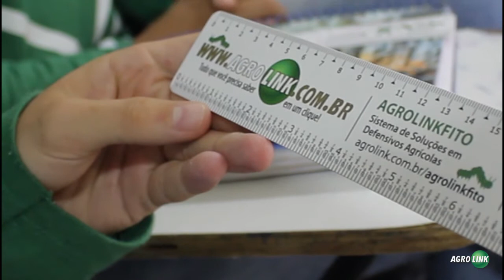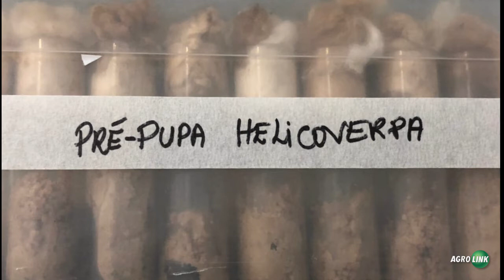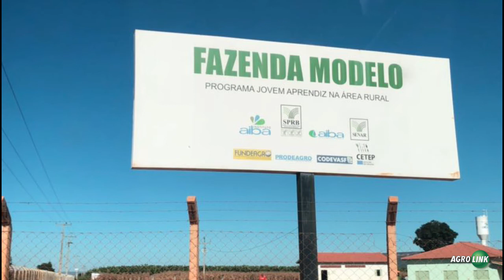Projeto Fazenda Modelo Paulo Mizote - AIBA, CETEP e SENAR/FAEB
O projeto da Fazenda Modelo Paulo Mizote nasceu com o objetivo de promover estudos e pesquisas, mitigando as deficiências das atividades do setor agropecuário nos municípios do oeste baiano.
Sob a coordenação da Aiba, o Cetep e o Senar/Faeb ofereceram a capacitação aos matriculados. O programa conta ainda com o apoio da Codevasf, que cedeu o terreno para a implantação da Fazenda Modelo; e do Ministério do Trabalho, responsável por viabilizar recursos, através do sistema de compensação de multas. Somado a tudo isso, empresas do ramo agrícola e os produtores associados da Aiba também investiram recursos para a infraestrutura, doaram equipamentos e maquinários.